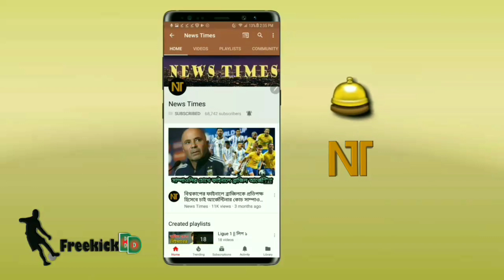এবারের বিশ্বকাপের সেরা ডিফেন্স ব্রাজিলের, দেখুন যে কীর্তি গড়ল থিয়াগো সিলভারা | Brazil | FIFA WC18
FIFA World Cup 2018. Football News. Football update.